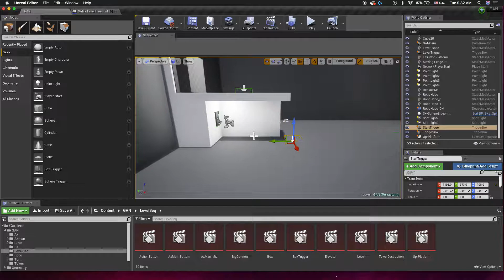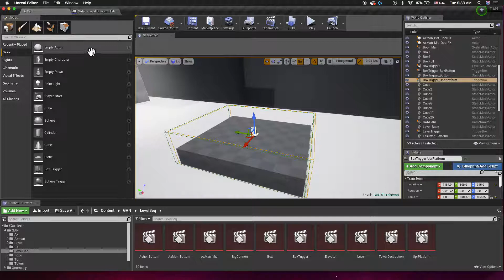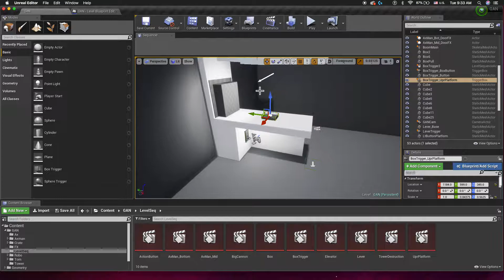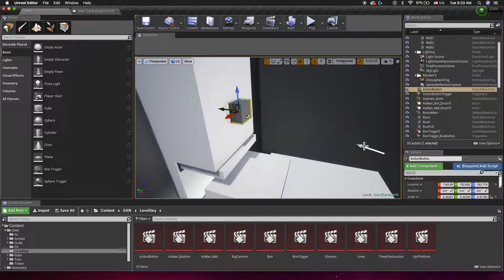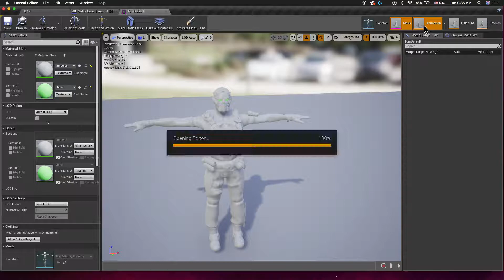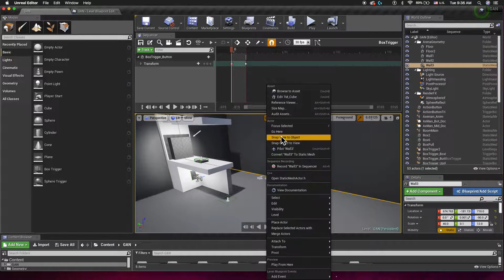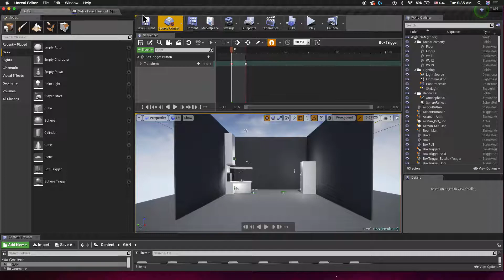GAN Project Week 1